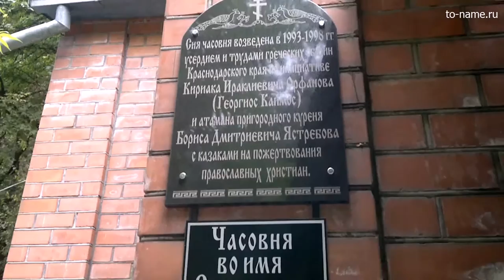Часовня во имя Святителя Николая возле источника Николая Угодника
Часовня Николая Чудотворца в урочище Святая ручка Крымского района, Краснодарского края.

Большая кирпичная крестообразная в плане часовня с отдельно стоящей колокольней. Построена в 1994 силами казаков и греческой диаспоры Краснодарского края, внутри расписана греческими и русскими художниками. В 1999 году передана под духовное управление храма Михаила Архангела г. Крымска.

Часовня во имя Святителя Николая возведена в 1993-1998 годах усердием и трудами греческих общин Краснодарского края по инициативе Кириака Ираклиевича Орфанова (Георгиос Каймос) и атамана пригородного куреня Бориса Дмитриевича Ястребова с казаками на пожертвования православных христиан.